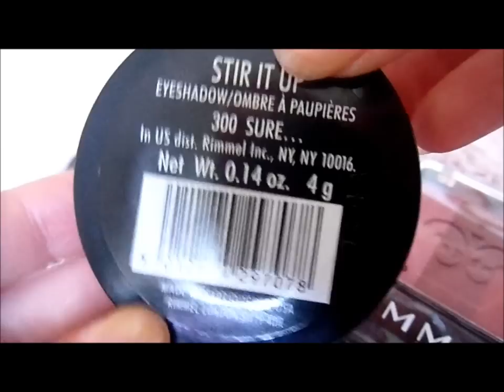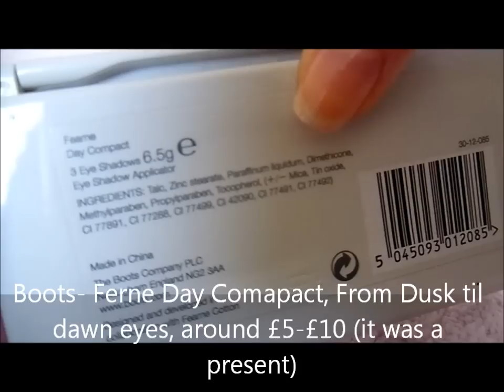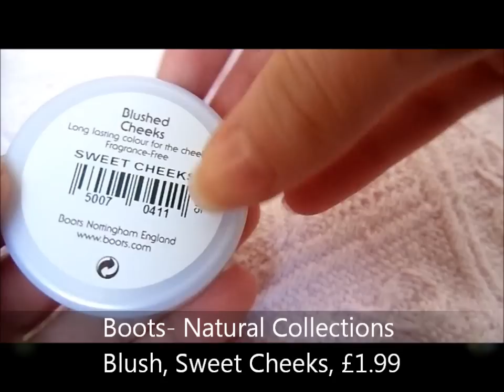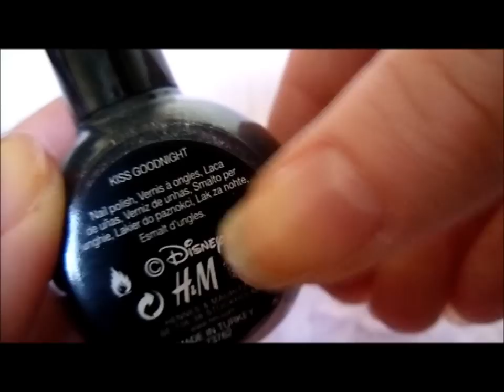Haul, Natural Collection, Barry M, Rimmel London, etc...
A Haul for you all! Products:

Rimmel London,
Eye Quad 003 Smokey Purple
Blush 021 summer fever
Stir it up eye shadow 300 sure...

Natural Collection,
Body Spray Mango & Papaya
Blush Sweet Cheeks

No7,
Eye shadow 20 Midnight Blue

Revlon,
Nail Enamel Facets of Fuscia

Barry M,
Nail Paint Foil Effects Limited edition lilac

H&M,
Nail Polish Kiss Goodnight

Ferne Cotton Compact Day Pallet, Dusk Till Dawn